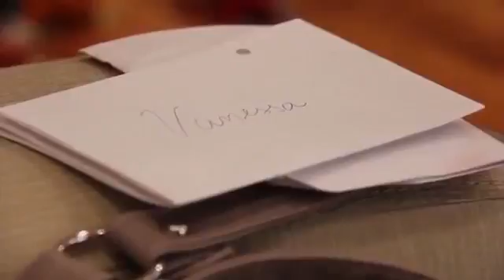Como duele perder Mijares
Pop en español